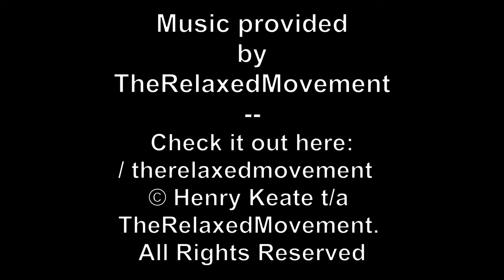JUNGLE TRAIL CAM 63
JUNGLE TRAIL CAM 63. Deer, Stumptail Monkey and Red Bull.